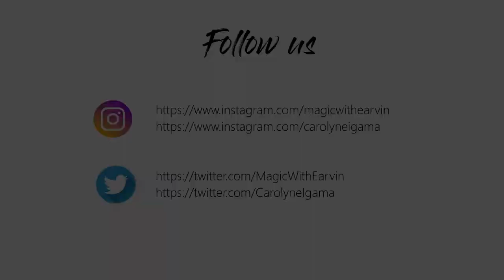Vlog 002: Seattle Enchant Light Show - Cinematic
Vlog 002: The Bubs take a trip to the Enchant Lights at Safeco Field in Seattle. We wanted to try something different by making this into a cinematic vlog. Let us know what you think of this style!

Shot with Sony a6300 + Sigma 16mm f1.4 + Zhiyun Crane